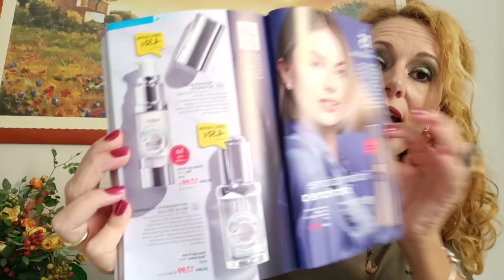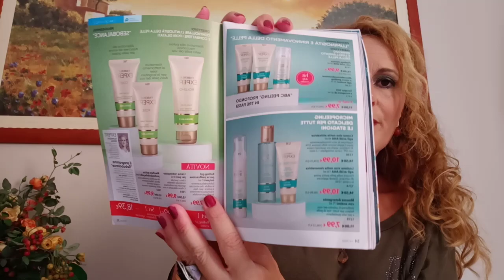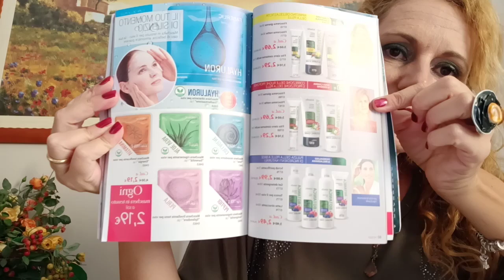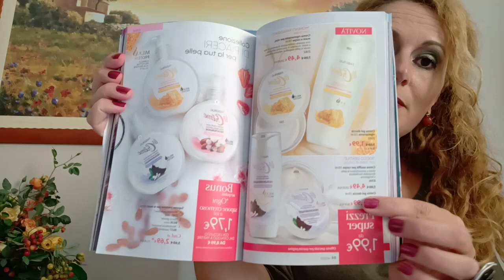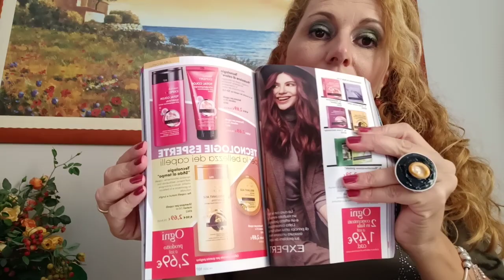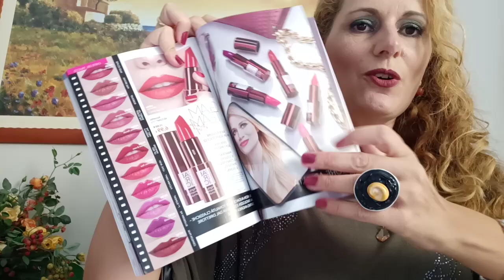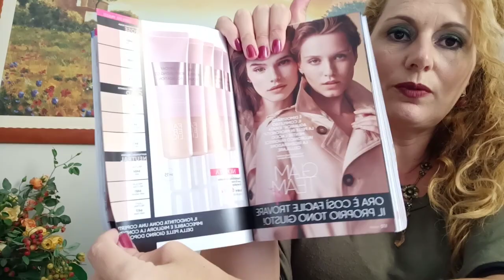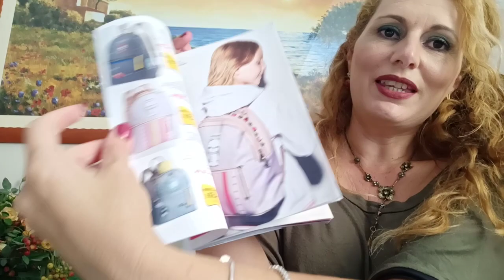# offerta per i nuovi iscritti,e sfoglio catalogo #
link per i nuovi iscritti

Facebook Floriana Rapisarda